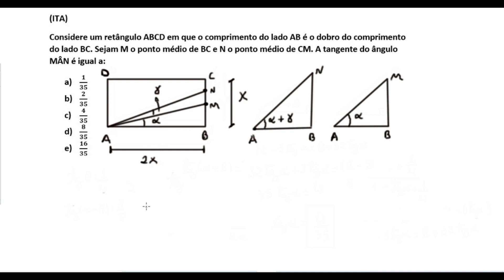QUESTÃO RESOLVIDA - ITA - GEOMETRIA/TRIGONOMETRIA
Sejam bem-vindos ao canal RADIANO!

NÃO ESQUEÇA DE INSCREVER-SE!